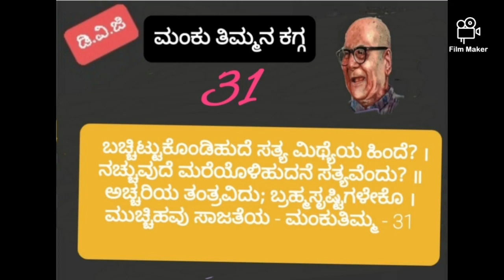Manku Thimmana Kagga 31 by Dr Ramesh Kamath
ಡಿ.ವಿ.ಗುಂಡಪ್ಪ ವಿರಚಿತ ಮಂಕು ತಿಮ್ಮನ ಕಗ್ಗ : ಶ್ಲೋಕ‌ - 31/945

ಮಂಕು ತಿಮ್ಮನ‌ ಕಗ್ಗದ  ಮುವತ್ತೊಂದನೆಯ  ಕಗ್ಗ :

  ಬಚ್ಚಿಟ್ಟುಕೊಂಡಿಹುದೆ ಸತ್ಯ ಮಿಥ್ಯೆಯ ಹಿಂದೆ? ।
ನಚ್ಚುವುದೆ ಮರೆಯೊಳಿಹುದನೆ ಸತ್ಯವೆಂದು? ॥
ಅಚ್ಚರಿಯ ತಂತ್ರವಿದು; ಬ್ರಹ್ಮಸೃಷ್ಟಿಗಳೇಕೊ ।
ಮುಚ್ಚಿಹವು ಸಾಜತೆಯ - ಮಂಕುತಿಮ್ಮ - 31

ವಾಚ್ಯಾರ್ಥ :

    ನಚ್ಚುವುದು = ನೆಚ್ಚುವುದು, ನಂಬುವುದು, ಇಹುದನೆ= ಇರುವುದನ್ನು , ಸಾಜತೆಯ = ಸಹಜತೆಯ.

ಭಾವಾರ್ಥ :

ನಚ್ಚುವುದೆ ಮರೆಯೊಳಿಹುದನೆ ಸತ್ಯವೆಂದು? ॥
ಅಚ್ಚರಿಯ ತಂತ್ರವಿದು; ಬ್ರಹ್ಮಸೃಷ್ಟಿಗಳೇಕೊ ।
ಮುಚ್ಚಿಹವು ಸಾಜತೆಯ – ಮಂಕುತಿಮ್ಮ ॥ ೩೧ ॥

(ಮರೆಯೊಳು+ಇಹುದನೆ)

ಸುಳ್ಳಿನ ಹಿಂದೆ, ನಿಜ ಎನ್ನುವುದು ಏನಾದರು ಅವಿತುಕೊಂಡಿದೆಯೋ? ಈ ಮರೆಯಲ್ಲಿರುವುದನ್ನೇ ನಾವು
ನಿಜವೆಂದು ನಂಬಬೊಹುದೇ? ಇದು ಆಶ್ಚರ್ಯಕರವಾದ(ಅಚ್ಚರಿಯ) ಉಪಾಯವಿದ್ದಹಾಗೆ ಕಾಣುತದಲ್ಲ?
ಈ ಬ್ರಹ್ಮನ ಸೃಷ್ಟಿ, ಸಹಜತೆಯನ್ನು ಮರೆಮಾಡಿ, ಒಂದು ಮುಸುಕನ್ನು ಹಾಕಿಕೊಂಡಂತಿದೆ.
ಈ ಮುಸುಕನ್ನು ತೆರೆದರೆ ಸಹಜತೆಯ(ಸಾಜತೆ) ಅರಿವು ನಮಗುಂಟಾಗುತ್ತದೆ , ಎನ್ನುತ್ತಾರೆ ಈ ಕಗ್ಗದಲ್ಲಿ ಮಾನ್ಯ ಗುಂಡಪ್ಪನವರು.

ಗಾಯನ - ದೃಶ್ಯ ಸಂಯೋಜನೆ :
ಡಾ.ಕೆ.ರಮೇಶ್ ಕಾಮತ್
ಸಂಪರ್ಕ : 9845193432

Transliteration :

 bacchiTTukondihude satya mithyeya hinde? ।
nacchuvide mareyoLihudane satyavendu? ॥
accariya tantravidu; brahmasRuShTigaLEko ।
mucchihavu sAjateya - Mankutimma ॥ 31 ॥

Meaning :

 Is the truth hiding behind the viel of deceit? Can I believe that what ever is hiding to be the truth? It looks lke a strange ploy by the creations of God - they all mask the truth. - Mankutimma

Singing and Textual Narration
By Dr Ramesh Kamath